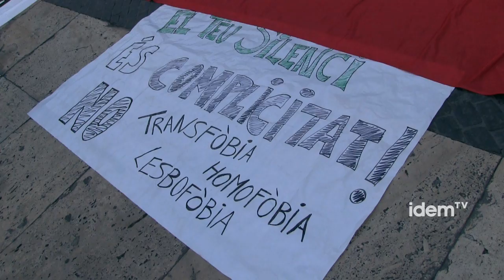Manifest Dia Internacional contra l'homofòbia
Manifest de la Comissió Unitària 28 de juny. 17/05/2013